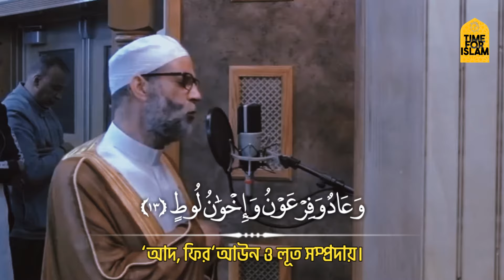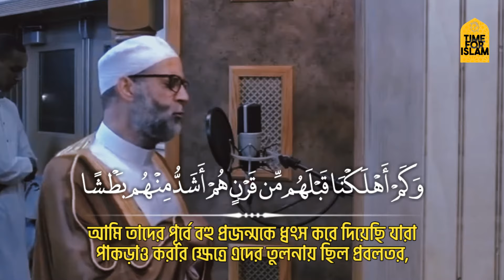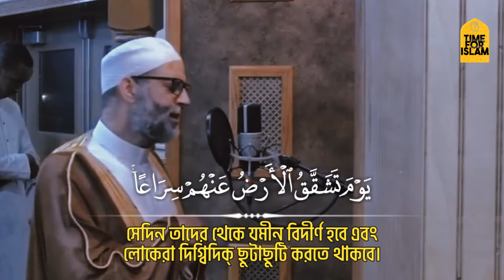সূরা ক্বাফ (سورة ق)‎ মন জুড়ানো তিলাওয়াত || শাইখ হাসান সালেহ || Surah Qaf By Sheikh Hassan Saleh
সূরা ক্বাফ মন জুড়ানো তিলাওয়াত, তিলাওয়াত করেছেন শাইখ হাসান সালেহ